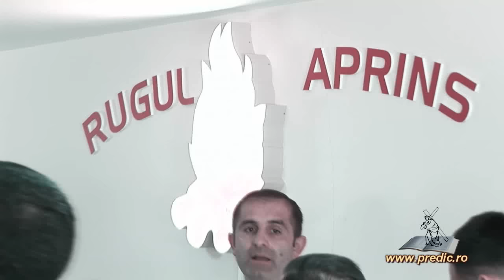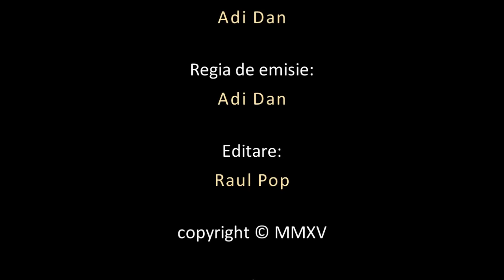Botez nou testamentar Biserica Rugul Aprins Cluj Napoca 03.08.2014